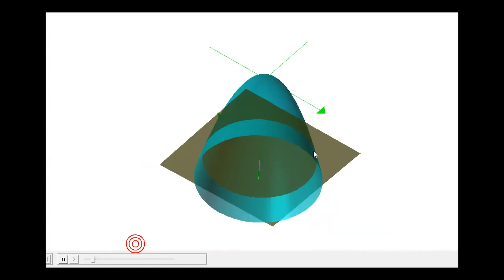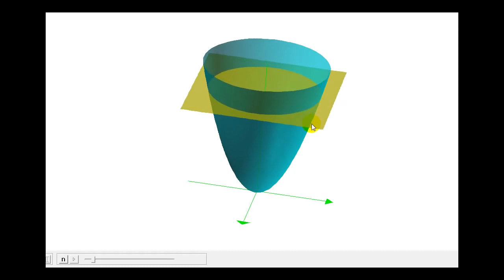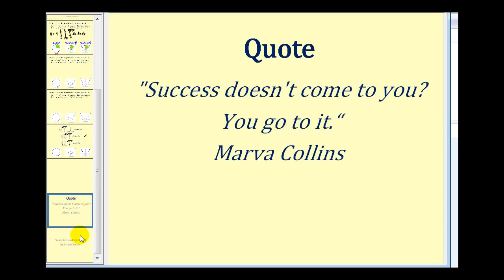Cambio del orden de integrales triples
Este video muestra cómo configurar una integral triple usando 3 órdenes diferentes de integración.